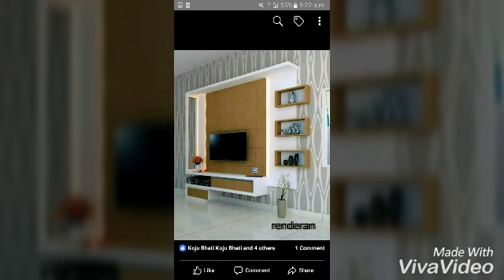New. Furniture desigen